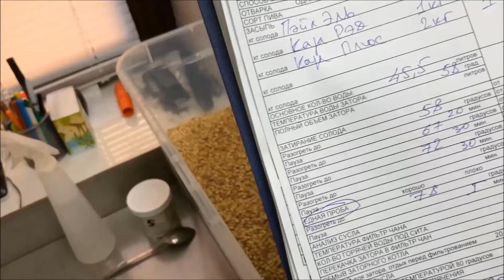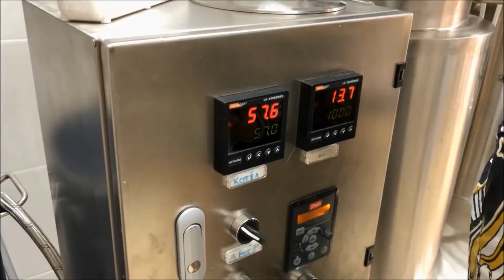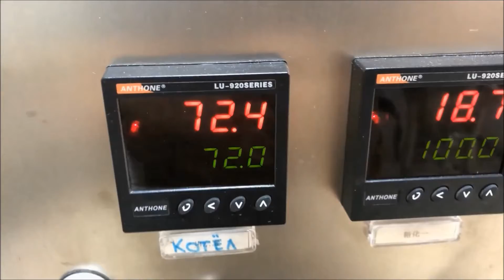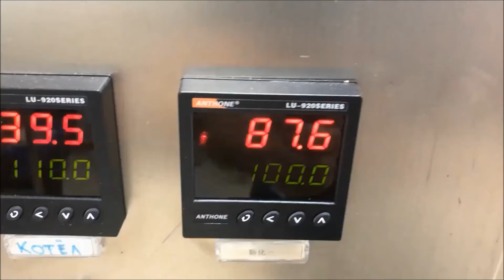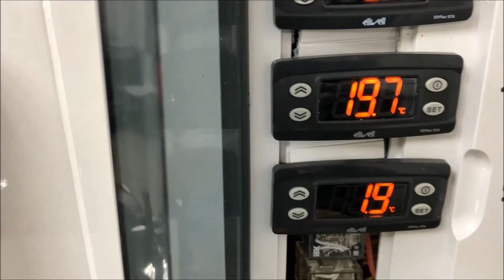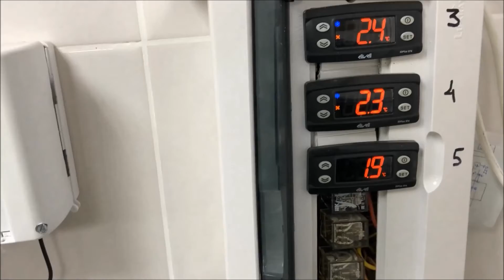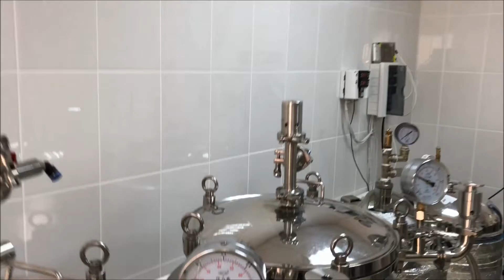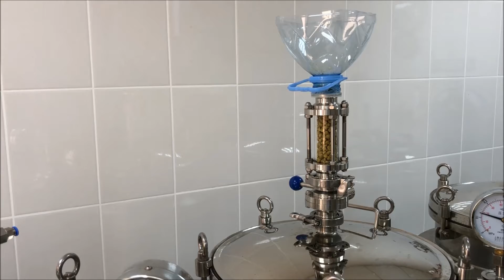ВАРИМ КЛОН ШМЕЛЯ.